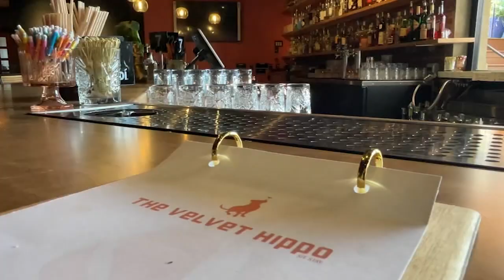The Velvet Hippo, a rooftop bar opening in Durham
The Velvet Hippo is located on 119 Orange Street, right behind Unscripted Durham and across the street from The Durham Hotel.